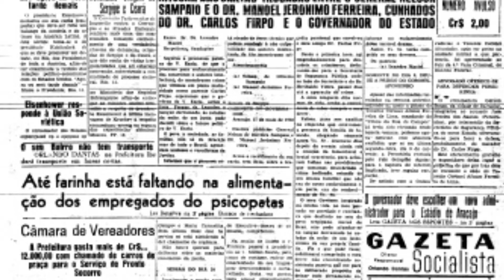DIETA SERGIPANA - JOSÉ ANDERSON NASCIMENTO - MEMÓRIAS DE JORNALISTA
Hábitos à mesa das famílias das camadas médias de sergipanos na metade do século XX.